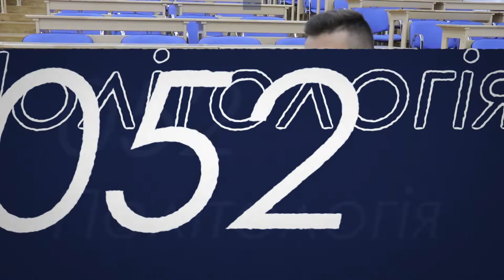Про політологію в Острозькій академії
Своїм досвідом ділиться студент спеціальності політологія Національного університету «Острозька академія» - Тарас Осіпов